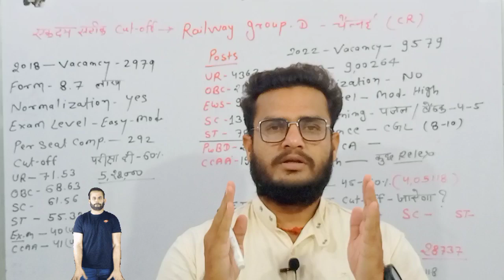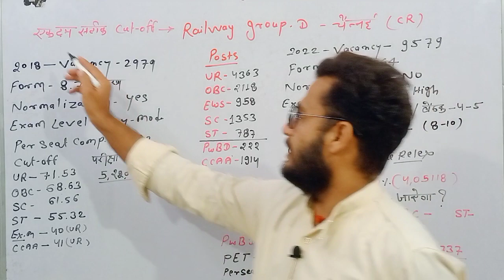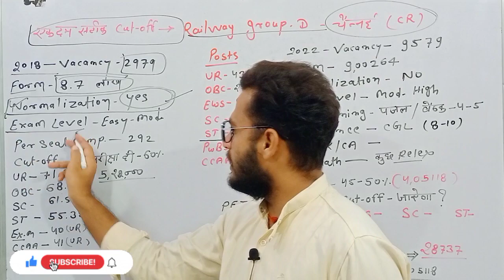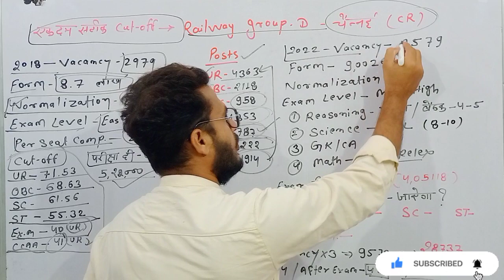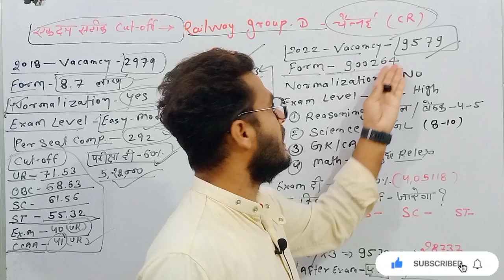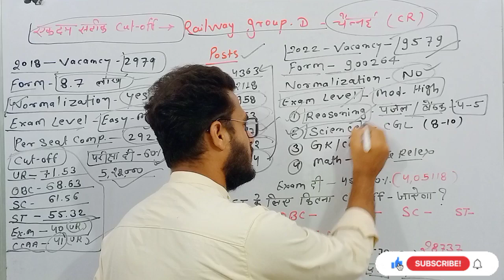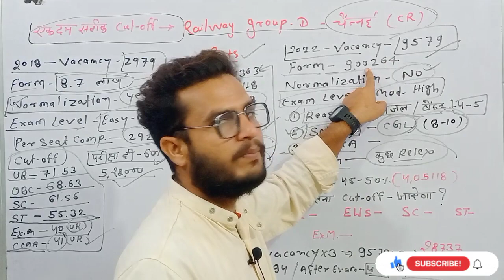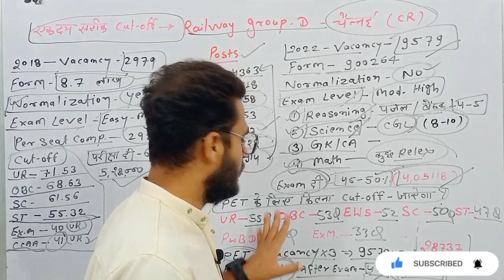Railway Group D Chennai Zone (CR) Cut-Off🎯 2022 | rrb Chennai expected cutoff 2022 category wise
नमस्कार दोस्तों...

{लिंक से Join नहीं हो पा रहे हैं तो टेलीग्राम पर जा कर Abhishek Classes Official सर्च कीजिए

बहुत-बहुत धन्यवाद...🙏

rrb_group_d_cutoff 2022_safe_score rrb_group_d_cutoff 2021_safe_score .rrc group d cutoff/Hubli zone cutoff/group d cutoff 2022/group d cutoff / group du score 2022.rrb_group_d_cutoff_2022_safe_score group_d.
Chennai Zone Group D Cutoff 2022 Chennai Group D 2022 Cutoff Group D Chennai Cutoff Group D Cutoff
Southern Railway/ Chennai Zone Group D 2022 Exam Date | Chennai Group D Cutoff 2022 |Chennai Group D Southern Railway/ Chennai Zone Group D 2022 Exam Date | Chennai Group D Cutoff 2022 Group D Exam
Chennai Group D 2022 Admit Card Chennai Group D 2022 Cutoff Southern Railway Group D 2022 Cutoff
Chennai Zone Group D Cutoff 2022 Chennai Group D
2022 Cutoff Group D Chennai Cutoff Group D Cutoff
Southern Railway Chennai Group D Cutoff 2022 | Chennai Group D 2022 Cutoff Group D Chennai Cutoff
Chennai Zone Group D 2022 Cutoff Chennai Group D Cutoff 2022 Group D Chennai Cutoff Group D Cutoff
Chennai Zone Group D Cutoff After Answer Key | Chennai Group D Cutoff 2022 Group D Chennai Cutoff
Chennai Zone Group D Cutoff |Chennai Group D Cutoff 2022|Chennai Group D Safe Raw Marks
2022 Cutoff Group D Chennai Cutoff Group D Cutoff
Chennai Zone Group D 2022 Cutoff Chennai Group D Cutoff 20221Group D Chennai CutofflGroup D Cutoff